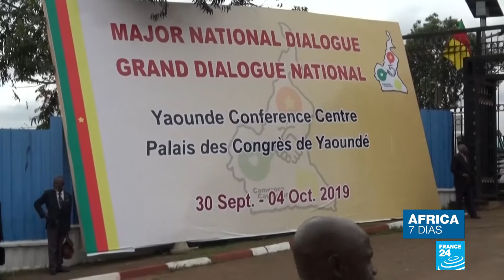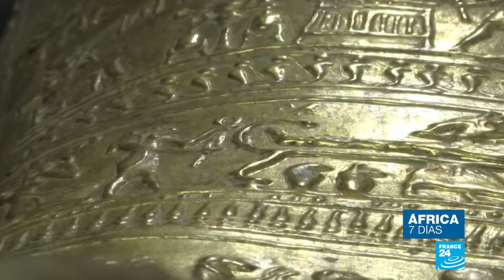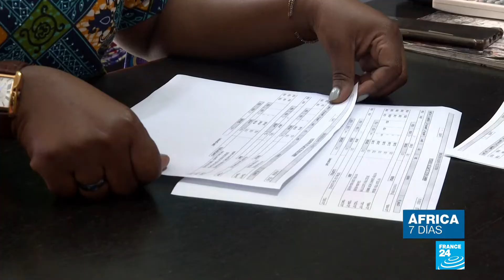Elecciones legislativas en Túnez, antesala para la segunda vuelta presidencial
En esta edición de África 7 Días analizamos lo ocurrido en las elecciones legislativas de Túnez, las terceras que se desarrollan en el país tras la revolución del año 20014. El proceso se desarrolló con normalidad sin hechos de violencia y registró una participación de más del 40% de los habilitados para votar.